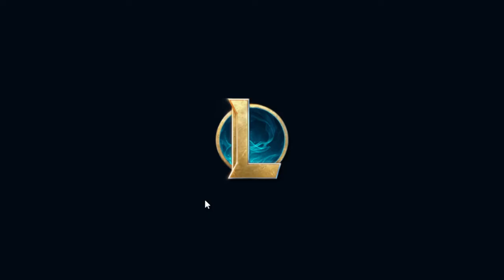BTL S8 W7 | DD vs AR